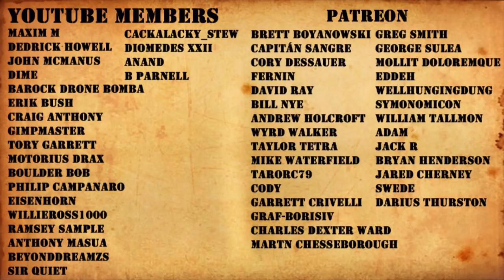Warhammer 40k Audio: A Good Man By Sandy Mitchell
Available in this collection

🔴 Consider trying out the new Brave Browser which protects you online and allows you to make money viewing pages